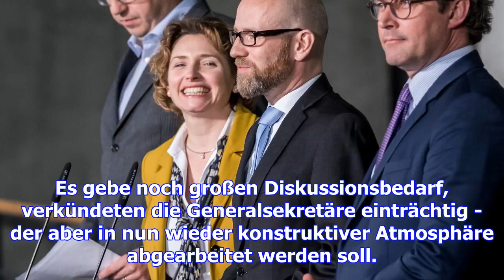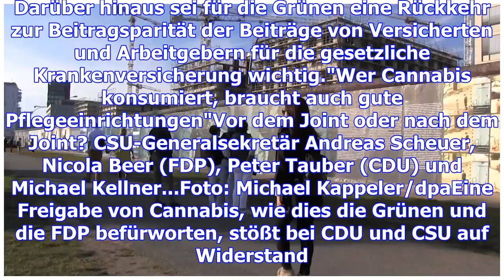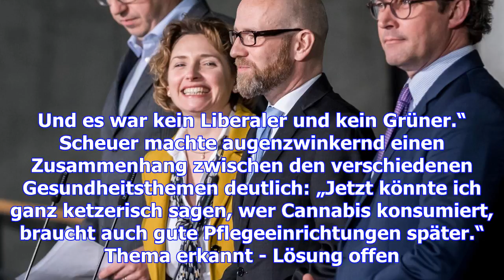Jamaika-parteien versprechen mehr sicherheit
Die „Jamaikaner“ haben zur konstruktiven Arbeit zurückgefunden - Ergebnisse haben sie auch am späten...